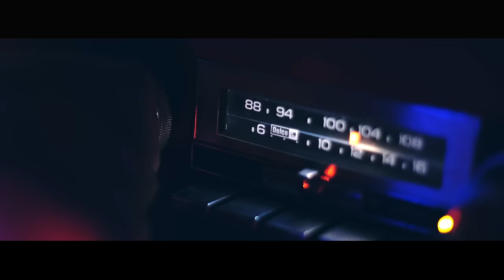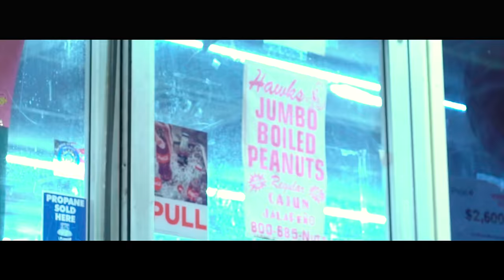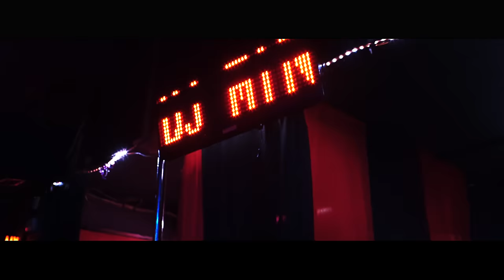Mazen - Candy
'Candy' by Mazen Available Everywhere!